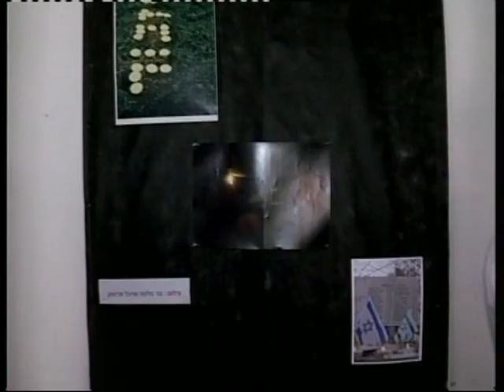חדר החדשות- דרום: טקס יום השואה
הדורות הבאים- כמה קרובים היום בני הנוער לאירועי השואה?
כתבתו של זיו מהלו